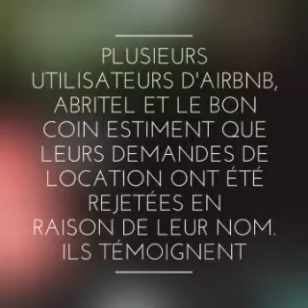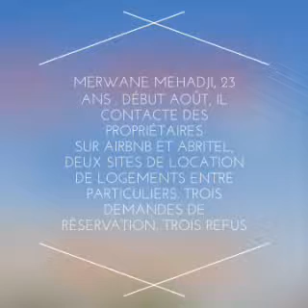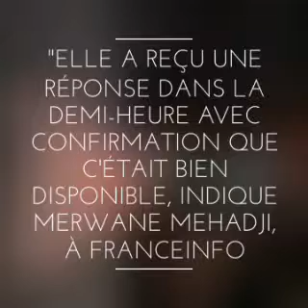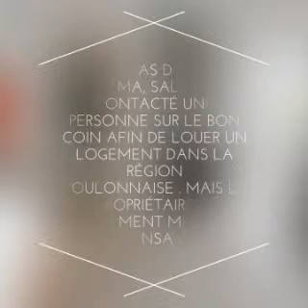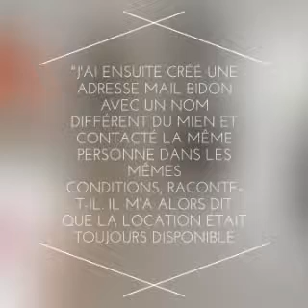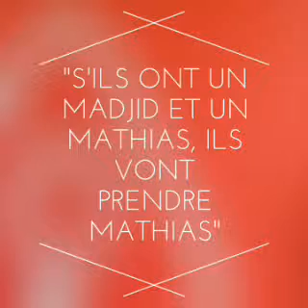"Pas de halal chez nous" : quand avoir un nom maghrébin empêche de louer sur Airbnb, Abritel ou Le B